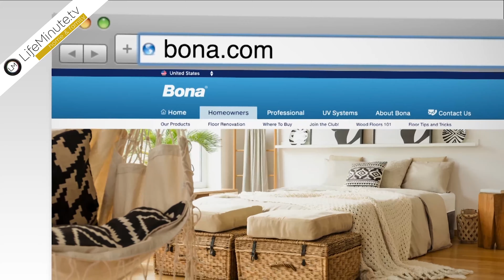Sustainable Solutions for a Cleaner and Healthier Home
When choosing more sustainable products for your home, you shouldn't have to sacrifice efficacy. In days past, earth-friendly cleaning products may have been good for the environment but couldn’t clean effectively. Times have changed. More people are demanding that products do both – clean effectively AND do their part to lessen the impact on our planet. A recent survey found that 77% of Americans are concerned about the environmental impact of the products they buy. One company has come out with some great evolutions to their existing products and systems, as well as new products that allow you to have a clean AND healthy home.